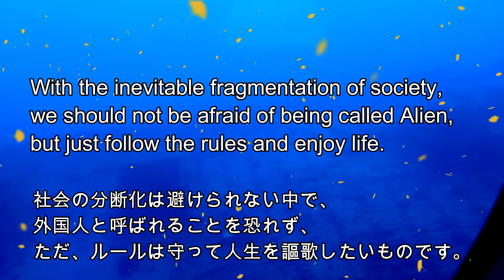【Solo Guitar Cover】Englishman in New York~Sting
In 2021, I also created a guitar score. Click below! !!
2021年、ギター譜も作成しました。以下をクリック！！

I referred to lickbyneck.